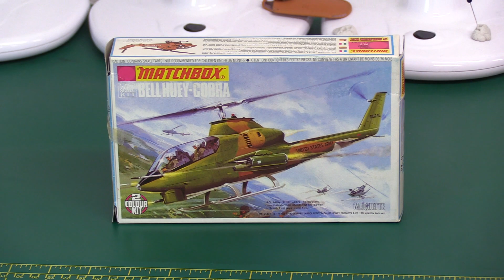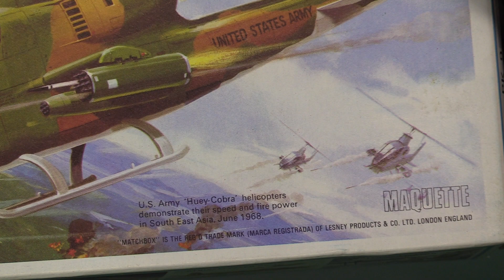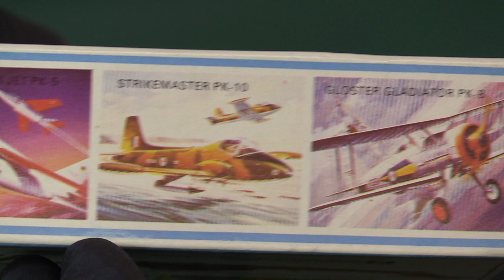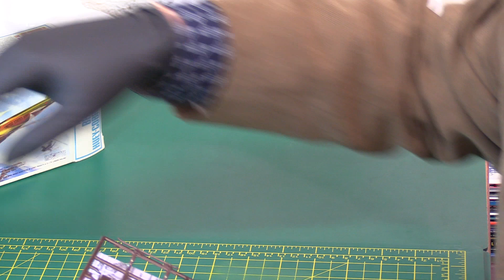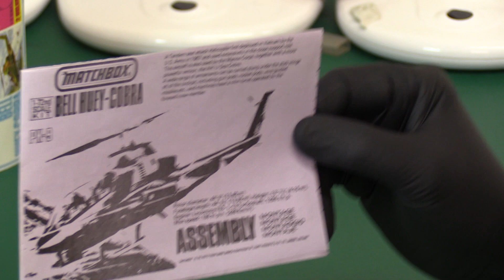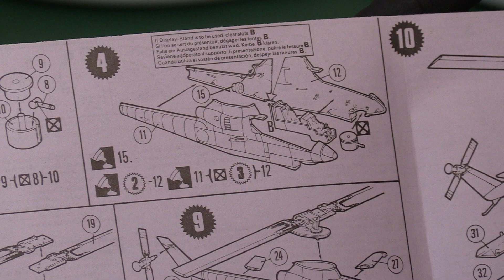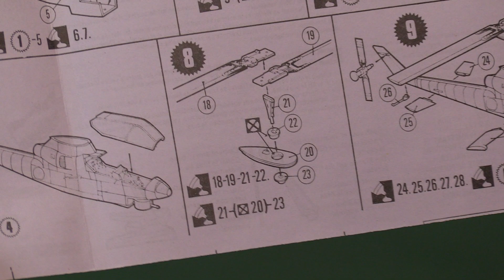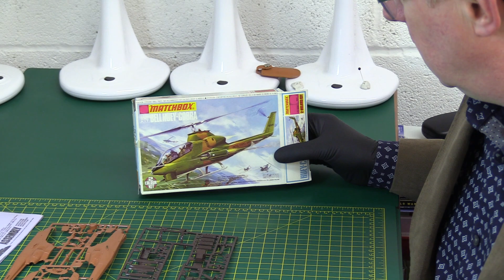Classic Matchbox: 1/72 Bell Huey-Cobra PK-9 Kit Review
A nostalgic look at a pristine example of a classic matchbox kit...

For more similar content, see  @Peter Oxley